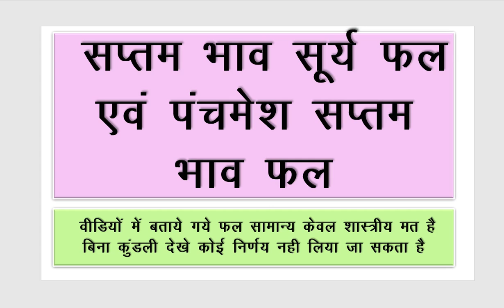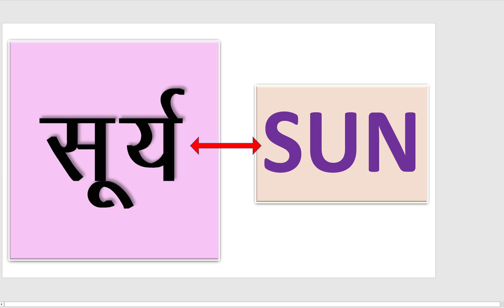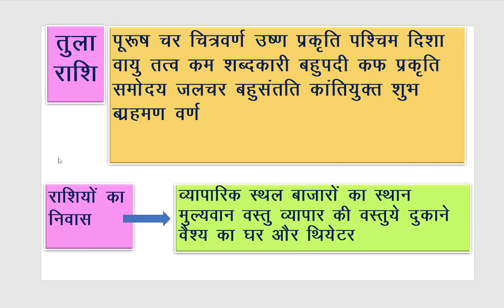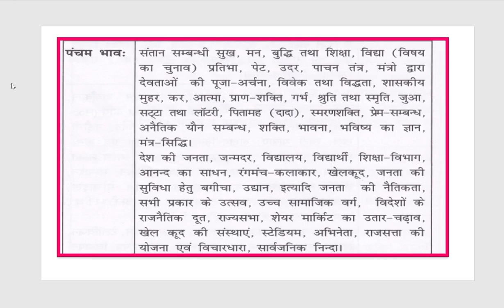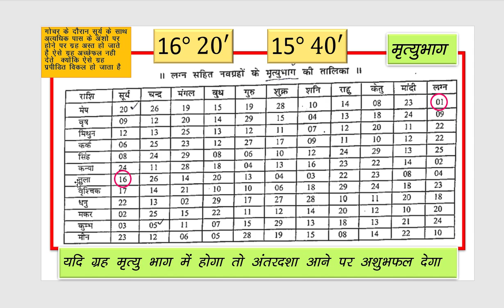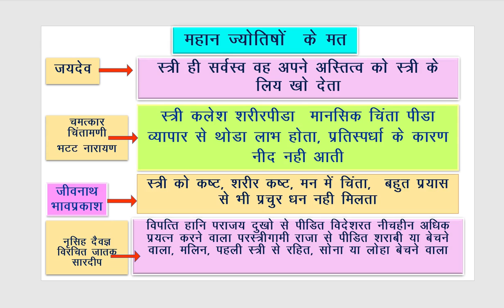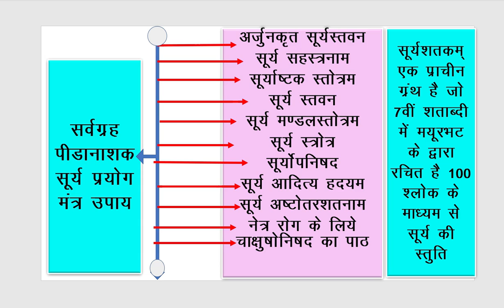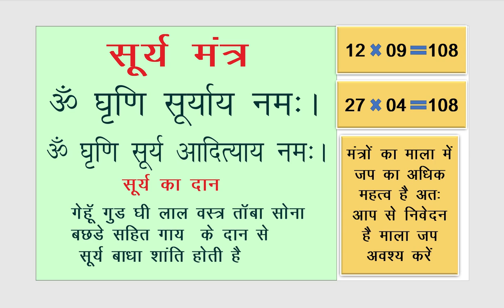मेष लग्न में सूर्य सप्तम भाव में एवं तुला राशि सूर्य के फल , पंचमेश के सप्तम भाव फल कथन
mesh lagan sun in seventh house
01:00 भूमिका
02:17 कालपुरूष की राशि आक्र ग्रहो के कारकत्व भाव कारकत्व का विवरण और सूर्य के कर्क राशि फल
05:57 ग्रहो के मृत्युभाग संबंधी जानकारी
07:11 चतुर्थ भाव फल के शास्त्रीय मत की जानकारी
13:18 पचमेश के चतुर्थ  स्थित होने के फल
13:49 सूर्य बाधा पीडा उपाय